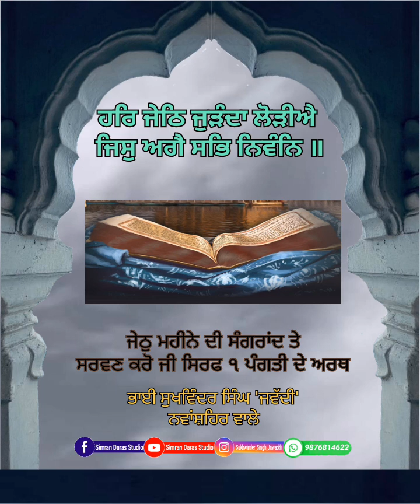Har Jeth Juranda Lorhiey | ਹਰਿ ਜੇਠਿ ਜੁੜੰਦਾ ਲੋੜੀਅੈ | katha Viakhya Sehat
ਰਾਗੀ-ਭਾੲੀ ਸੁਖਵਿੰਦਰ ਸਿੰਘ 'ਜਵੱਦੀ' ਨਵਾਂਸ਼ਹਿਰ ਵਾਲੇ
Ragi Jatha- Bhai Sukhwinder Singh Jawaddi

ਸਾਥੀ-ਭਾੲੀ ਮੁਖਤਿਅਾਰ ਸਿੰਘ ਜੀ
Sathi-Bhai Mukhtiar Singh Ji
ਤਬਲਾਵਾਦਕ-ਭਾੲੀ ਗੁਰਦੀਪ ਸਿੰਘ ਜੀ
Tblavadak-Bhai Gurdeep Singh Ji

ਹਜ਼ੂਰੀ ਰਾਗੀ-ਗੁਰਦੁਅਾਰਾ ਪੰਜ ਤੀਰਥ ਸਾਹਿਬ
ਪਾਤਸ਼ਾਹੀ ੬ਵੀਂ.ਲੜੋਅਾ.ਨਵਾਂਸ਼ਹਿਰ
Hazuri Ragi-Gurdwara Panj Tirath Sahib
Patshahi 6th.Laroya.Nawanshehr
Audio Recording-SIMRAN DARAS STUDIO
Poster Maker-Manjeet Arts